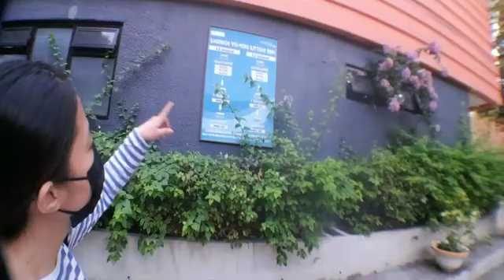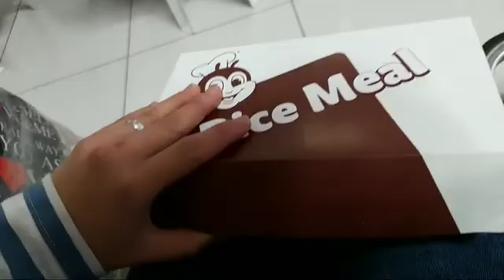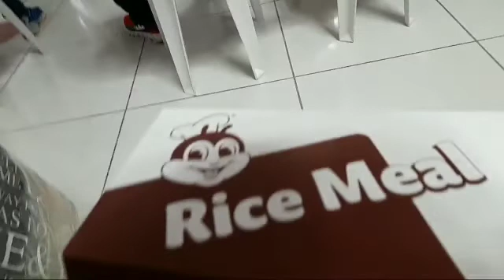Welcome back Philippines | My travel experience during covid 01/25/22 OFWForgoodnami!